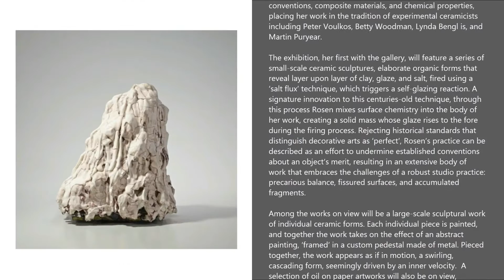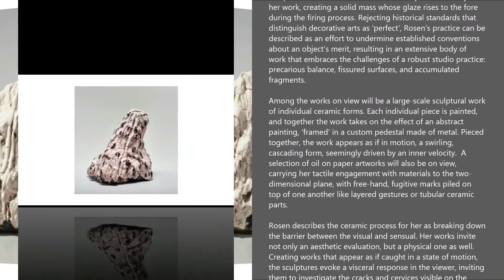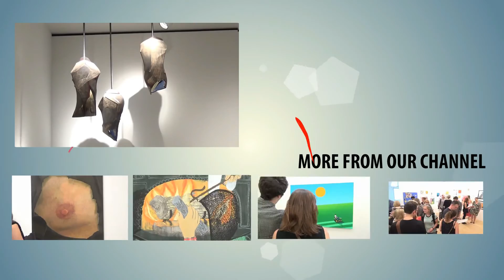P.P.O.W. - Annabeth Rosen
Artist: Annabeth Rosen
Exhibition Title: Tie Me To The Mast
Exhibition Dates: Feb 16 - Mar 25, 2017

Annabeth Rosen
Tie Me to the Mast

P.P.O.W is pleased to present Tie Me to the Mast, a solo exhibition by Annabeth Rosen, a distinguished sculptor in the community of West Coast ceramicists. Her work explores the fundamental properties of ceramics by directly confronting the aesthetic and chemical
relationships between sculptural form and painterly surface. Rosen’s formally intuitive process is enabled by a complex understanding of historical conventions, composite materials, and chemical properties, placing her work in the tradition of experimental ceramicists including Peter Voulkos, Betty Woodman, Lynda Bengl is, and Martin Puryear

The exhibition, her first with the gallery, will feature a series of small-scale ceramic sculptures, elaborate organic forms that reveal layer upon layer of clay, glaze, and salt, fired using a ‘salt flux’ technique, which triggers a self-glazing reaction. A signature innovation to
this centuries-old technique, through this process Rosen mixes surface chemistry into the body of her work, creating a solid mass whose glaze rises to the fore during the firing process. Rejecting historical standards that distinguish decorative arts as ‘perfect’, Rosen’s practice can be described as an effort to undermine established conventions about an object’s merit,
resulting in an extensive body of work that embraces the challenges of a robust studio practice: precarious balance, fissured surfaces, and accumulated fragments